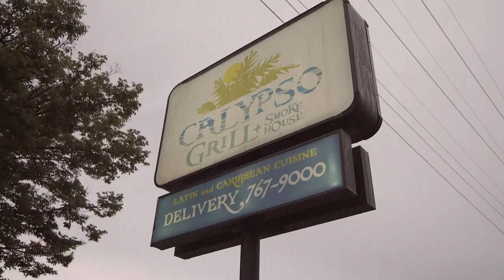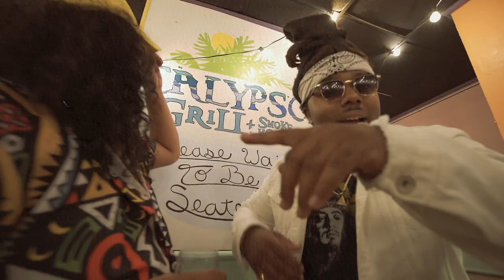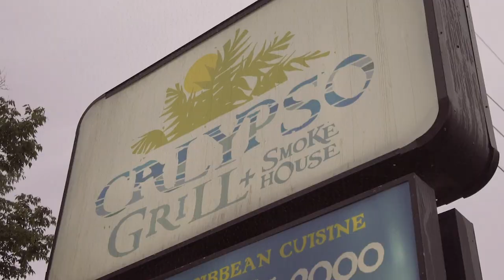Rib Night -Issa Ali & Niko Is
Song: Rib Night
By: Issa Ali & Niko Is
Video Shot & Edited by: Chino Chase
Produced by: J Vega
Follow: @Issabeats @Nikohigh